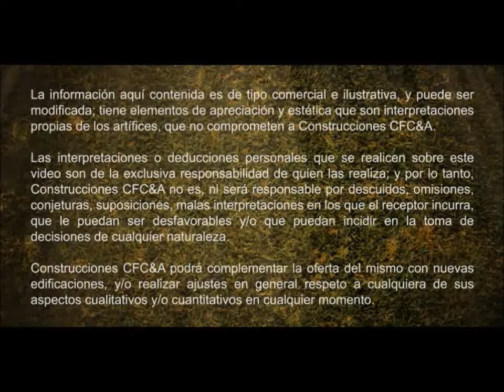Santa Ana de la Sierra, casas en Manizales CFC